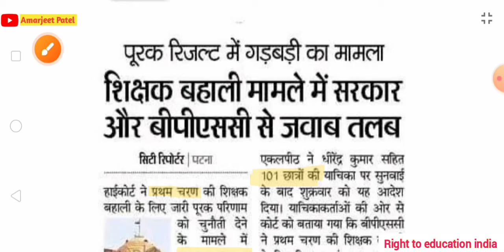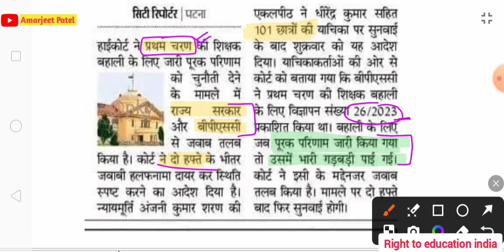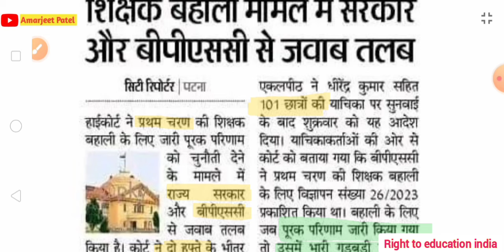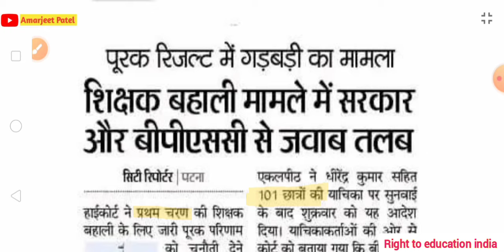बड़ी खबर🔥K K पाठक का जो डर था वहीं हुआ🙁आखिर कोर्ट ने बुला लिया👆अब आगे ये सब काम जल्दी में होगा..🤭